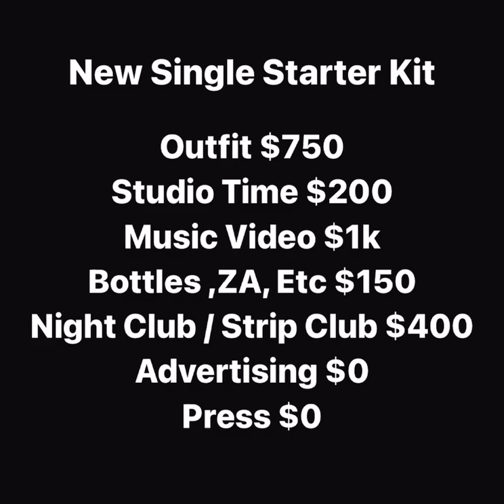NEW SINGLE STARTER KIT!